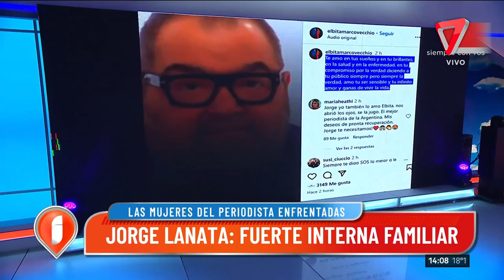INTERNAS y POLÉMICA por el "grave estado de salud" de JORGE LANATA